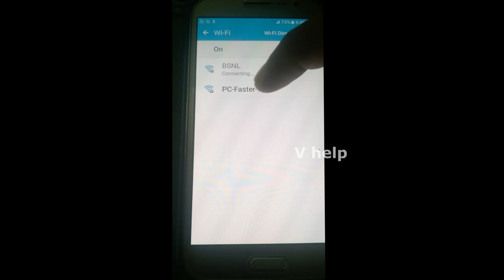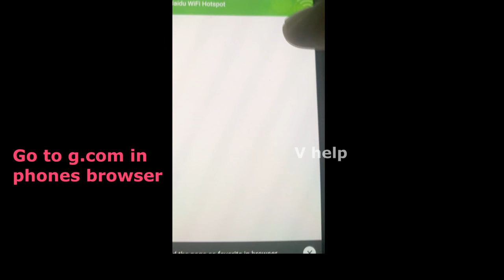Transfer files between Phone and Pc | without data cable | 2018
How to transfer files between Phone and Pc without data cable
1)Download Baidu Pc Faster and Install it
2)Click on that wifi button(Baidu pc)
3)Go to g.com in  phones browser